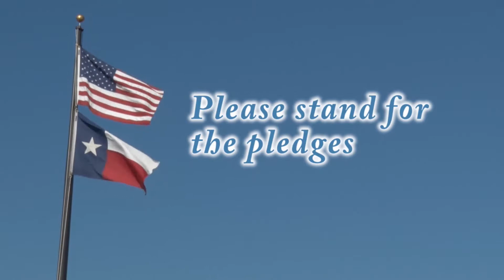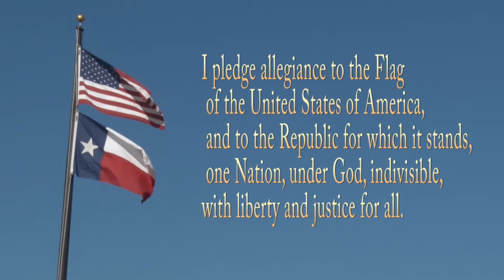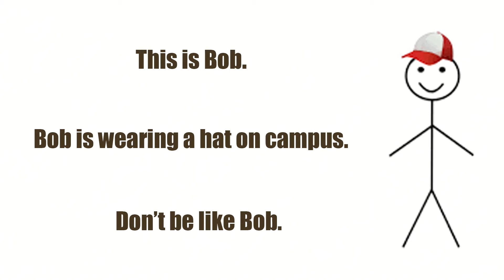CATS News for Thursday, November 4, 2021